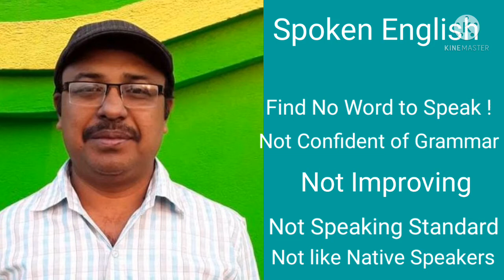How to become fluent, confident & effortless speaker .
About - How to be a fluent speaker . More : More My WhatsApp Group . My Channel . Tips 20 Tips 18 ( Mixed Conditional ) Tips 17 ( Inversion) Tips 16 - ( Active Vocabulary ) Tips 15 ( How to overcome Fear ) Tips - ( Conditional Sentences) 14 Tips - 13 ( How to think in English ) Tips 12 Tips 11 ( Connect Nerves ) Tips 10 ( Past - Simple, Continuous, Perfect & Perfect Continuous )
Lesson 35 ( Inversion ) Lesson 34 ( Conditional Sentences) Lesson 33 ( Third Conditional ) Lesson 32 ( Second Conditional ) Lesson 31 ( Zero & First Conditional ) Lesson 30 Lesson 29 ( Adjective Clauses ) Lesson 28 ( Noun Clauses ) Lesson 27 ( Make lengthy sentences by using Noun or A phrase in Apposition ) Lesson 26 ( Infinitives ) Lesson 25 ( Reported Speech Part 3 ) Lesson 24 ( Reported Speech Part 2 ) Lesson 23 ( Reported Speech Part 1 ) Lesson 22 ( Interrogative sentences ) Lesson 21 ( Modal Verbs ) Lesson 20 ( Subject verb agreement ) Lesson 19 ( Uses of Should , modal verb ) Lesson 18 ( Subjunctive Mood for Hypothetical or imaginary situations ) Lesson 17 ( Causative - Have, Make, Let & Get) Lesson 16 ( Past Perfect Continuous ) Lesson 15 ( Present Participle ) . Lesson 14 Passive & Active sentences of Present Perfect ( Just finished ) . Lesson 13 ( Active and Passive of Present Continuous ) . Lesson 12 ( Simple Future Active & Passive ) . Lesson 11 ( Simple Past Active & Passive ) . Lesson 10 ( Simple Present Active & Passive ) . Lesson 9 ( Simple Past & Past Perfect ) . Lesson 8 ( Simple Present, Past , Future, Present Continuous, Past Continuous, Future Continuous, etc. ) . Lesson 7 ( Simple Past & Simple Future Active Sentences ) . Lesson 6 ( Simple Present, Present Perfect & Present Perfect Continuous ) . Lesson 5 ( Present Perfect & Present Perfect Continuous ) . Lesson 4 ( Present Continuous ) . Lesson 3 . Lesson 2 ( Uses of Am ,Is , Are , Has & Have ) . Lesson 1 : ( Uses of Am Is Are ) Practice 1